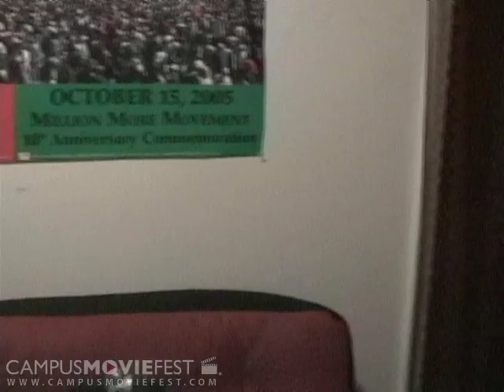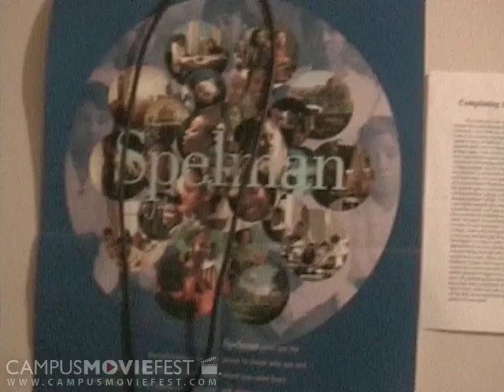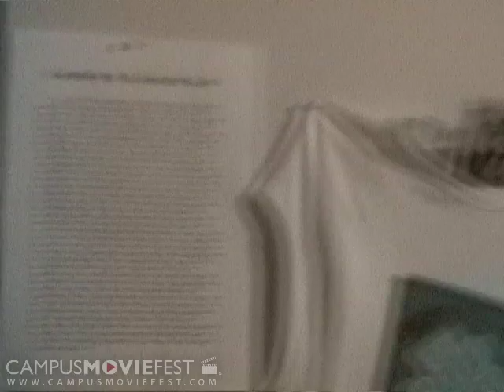House of Mar'Che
Cooking up a tasty treat.

Created by SHINNINGSTARRS at Atlanta University Center in 2006 as part of Campus MovieFest, the world's largest student film festival.

House of Mar'Che Cast & Crew :
barthinin james - Captain
with
angeline butler